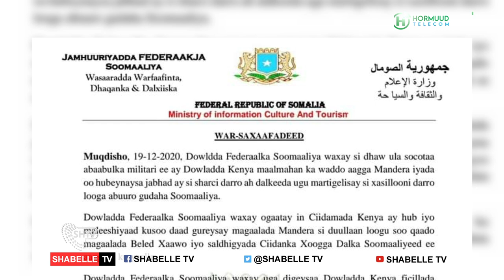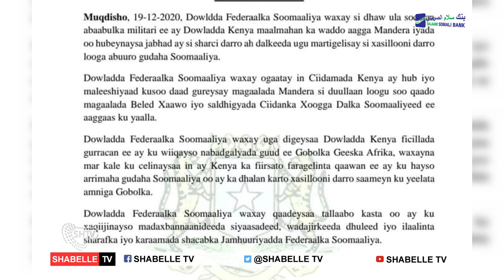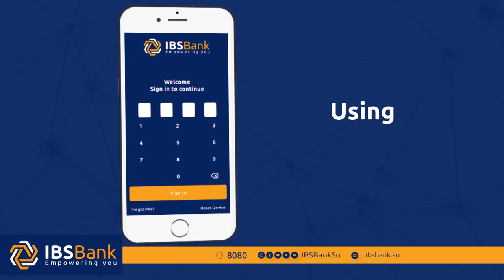Shacabka Muqdisho oo aragtidooda ka dhiibtay xaalada colaadeed ee ka taagan Soomaaliya iyo Kenya.